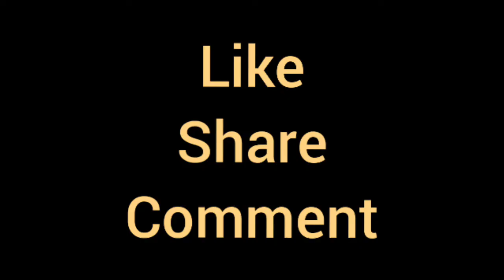வகுப்பு 10 இயற்கணிதம் பயிற்சி 3.2 கணக்கு எண் 1)i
அடிப்படையான விளக்கங்கள் உடன்